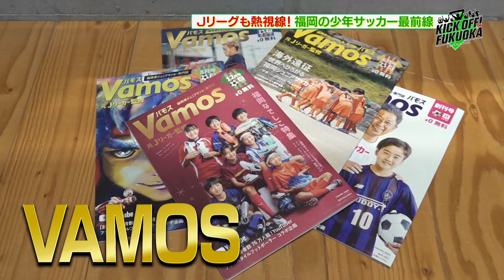【衝撃！】小学生と元プロ選手がサッカー競演！元プロの実力は…「KICK OFF！FUKUOKA」#71（2024年8月17日放送分）